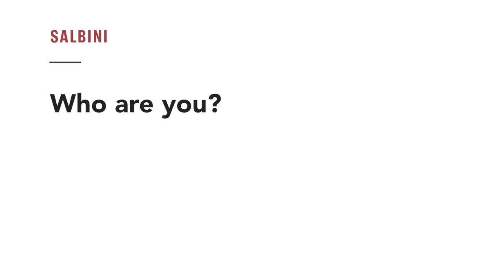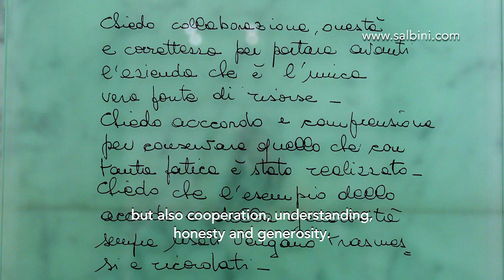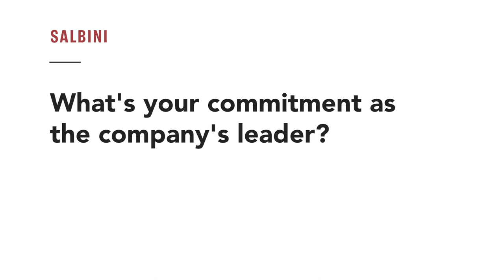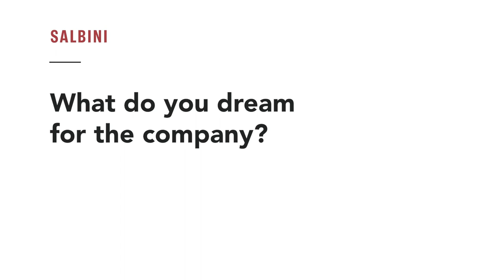Exemplary Heritage: MisuraEmme Between Values and Innovation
Ottaviano Borgonovo Tells Us about The Art of Creating Iconic Spaces with a Sustainable Vision.

At the heart of MisuraEmme lie values of commitment, dedication, and cooperation, led by Ottaviano Borgonovo, the leader and third generation of the company. This legacy is deeply influenced by Ottaviano’s revered mother, Tiziana Mascheroni, who passed away in 1991, and whose testament can be seen at the entrance of the company’s headquarters in Mariano Comense, in the province of Como, Northern Italy.

MisuraEmme places primary importance on the care and conservation of our planet. A pioneer in environmental responsibility, the company has obtained the prestigious Aquaver certificate as the first to invest in water-based painting, exemplified by the revered 0001 mark from ANVER.

Renowned for product customisation, meticulous attention to detail, and the use of high-quality materials, MisuraEmme stands out as a pioneer in the high-end market, driven by its flagship product, the “Palo Alto” night system.

Ottaviano is determined about the future: to continue with steadfastness, supporting the family business with unwavering commitment and passion. The legacy forged by MisuraEmme is a testament to its authoritative position in the industry, built on a foundation of respect, expertise, and enthusiasm.

Thanks to Lucrezia Radice for her extraordinary collaboration! 😊

🌍✨ Be inspired by the projects we have completed around the world

👉 Do you need the supply of the best design Brands for your project?

👥💼 About us:
At Salbini, we provide people with access to premium European products.
We are able to supply furniture, appliances, lighting, marble, bathroom products, outdoor, porcelain and natural stone from 100s of European manufacturers, all in a single order, single delivery and single installation, usually much faster than local distributors.
The collaboration with various professional figures, such as architects, interior designers, builders and project managers, allows us to carry out projects anywhere.
We strongly believe in human relationships and in the values ​​of mutual respect and commitment.
Our ten-year history, the positive reviews of satisfied customers and the projects carried out all over the world are the testimony of our serious, continuous and complete commitment.
We collaborate closely with clients and also with suppliers in direct form. In addition, we have Premium Partnerships with some major Brands to meet any customization need and to reduce waiting times.
From design to after-sales assistance, our staff follows all phases with the aim of total satisfaction of partners and customers.